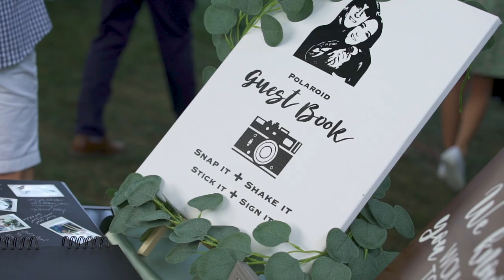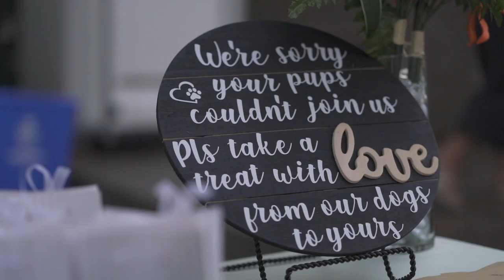Home Official Video Ashlynne Vince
There's always something special about writing your own music, but when you can use a song that you wrote for your own wedding. that's super special! Thank you to photographer Reece Fisher with Instillment for creating this beautiful video!!